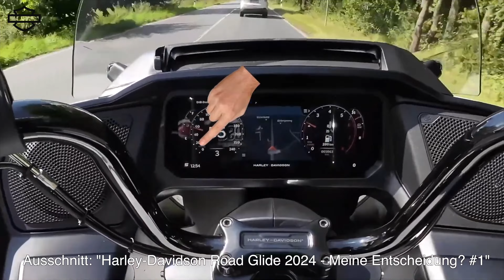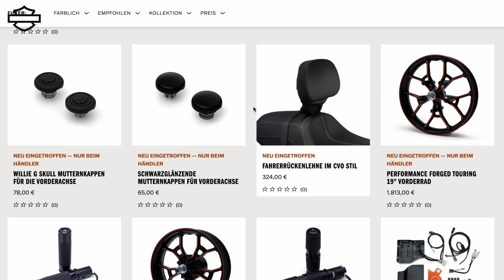Harley-Davidson Road Glide 2024 - Meine Entscheidung? #2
Emotional, ehrlich, glücklich und lebenslustig.
Danke für Euren Support. Ihr seid Klasse!!!

"Meine Entscheidung steht. Welche Maschine ist es geworden ? Seit im 2. Teil dabei".

Bleibt gesund ❤️

Euer
HarleyMaDDin

►Gefilmt wurde mit der DJI OSMO Pocket 3:

►DJI DJI Mic 2-Sender:

►Insta360 X4 Motorrad-Bundle: